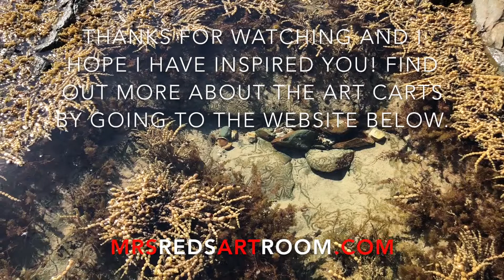Alcohol Inks & Yupo paper with marker pens - Art Subscription box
Watch as Mrs Red demonstartes the contents of the JULY 18 Red's Art Cart - Art Subscription Box!
INSTAGRAM share redsartcart and follow mrs_reds_art_room
FACEBOOK join the 'Red's Art Cart Members Page'